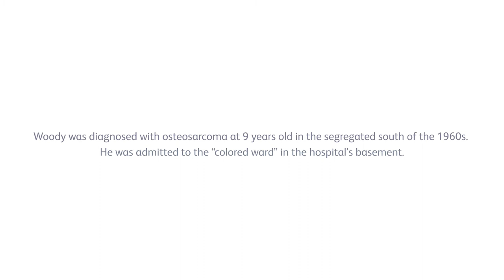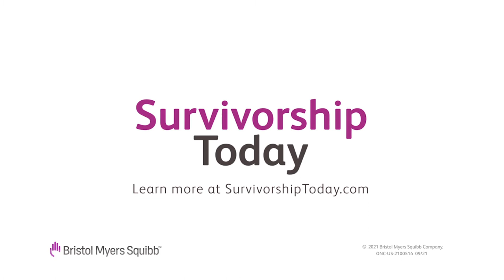Survivorship Today: Woody: Discovering how being a survivor is forever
Cancer survivor Woody shares how, despite a diagnosis 60 years ago, cancer is still very much a part of his life today.